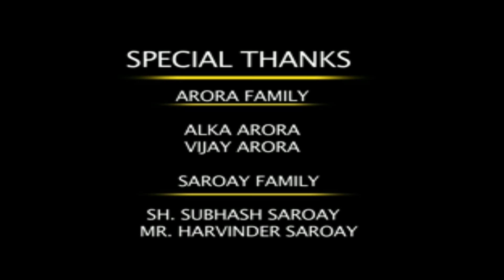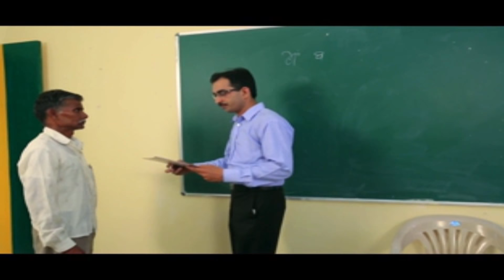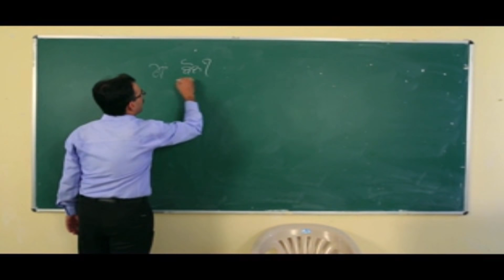Dagabaaz - Full Movie 2018 | Latest Punjabi Short Movies 2018 | Jatinder Jeetu | Saroay B Production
Directed By : Baljinder Saroay

Movie : DAGABAAZ

Produced By - Sagar Sood

Co-produced by - Saroay B Producyion

Story &  Dialogues:  Sagar Sood

 Screenplay : Baljinder Saroay

Music -Mikku Singh, Knadla Filmz Jalandhar

DOP - Harish Bhagat , Keshav Shemar, Kuldeep Singh

Editor - Naresh Jhammet.
Astt Editor : Arun Kashyap

Action - Baljinder Saroay

Background Score -Naresh Jhammet

Post Production - Kandla Filmz Jalandhar & Saroay B Production

Astt Director - Kamaljeet Singh Soni

Cast: Jatinder Jeetu, Sagar Sood,Binder Sharma, Jyata Tiwari, Harjasmeet Kaur, Baljinder Saroay, M.S Jaggi, Alka Arora
Soporting : Ashu Pant, Payal. Bhangra Team Patiala
Villan : Sandeep Keshla, Karamjeet Mansa,
 Spcl Tnx : Harpreet Sandhu, Sh Manjeet Singh Thappar University, Patiala Collage Education